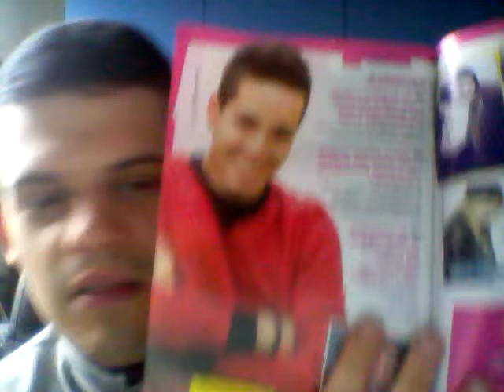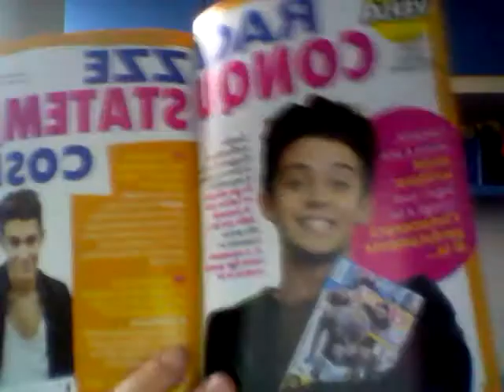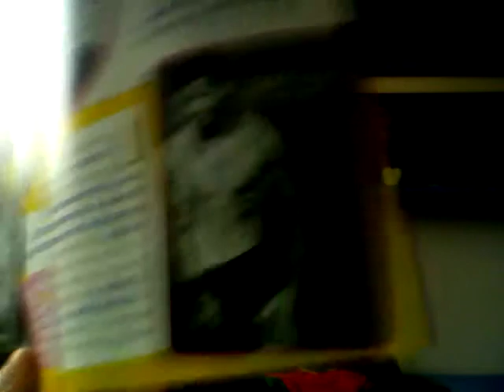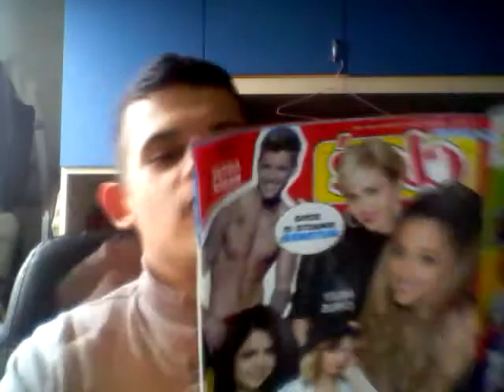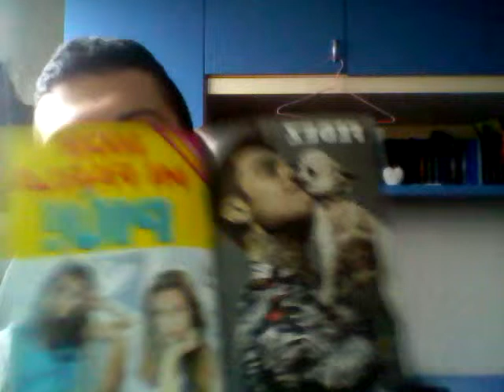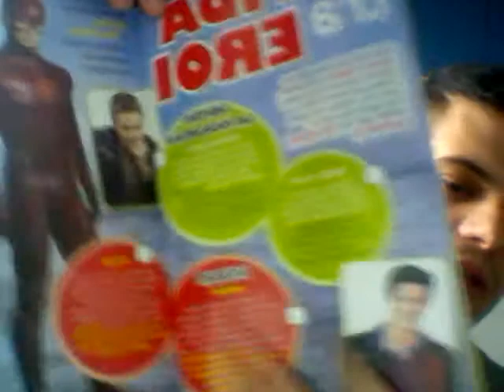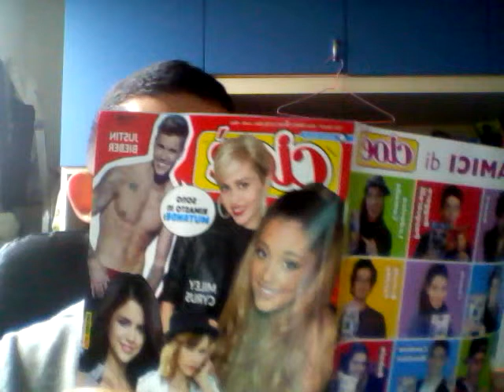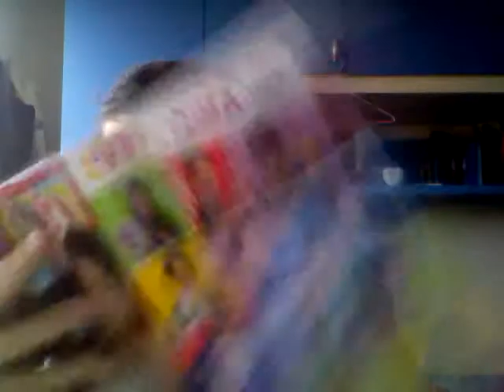ilpiccolo Ruby sfoglia - cioè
nuova rubrica -il piccolo ruby sfoglia ..vari giornali .. incominciamo con il cioè...

se volete cinguettare con me mi trovate a @Logan87Rv